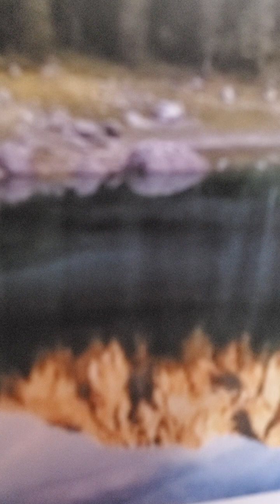jeremiah 42 amplified